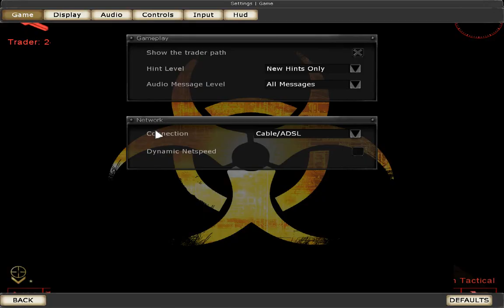Killing Floor part 3 - West London (4P Co-op)